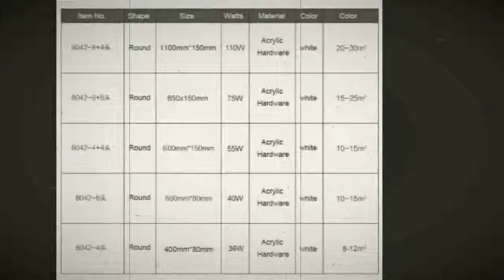Bedroom Home Dec lampara de techo led moderna Fixture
Today i will show you- led moderna fixture for home

led moderna fixture for home